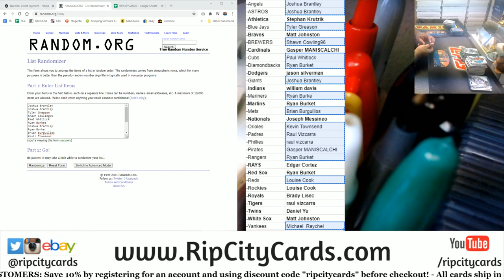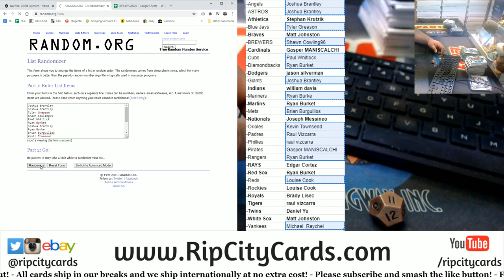2021 Topps Inception Baseball Full Case PYT #1 - True Hitless Giveway